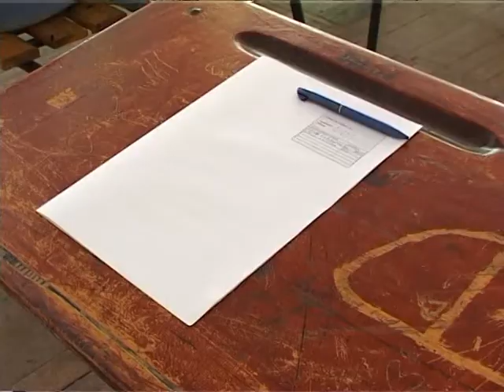BAC in sala2